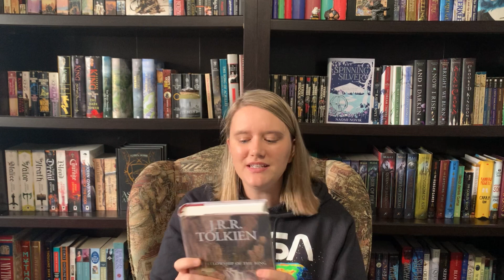LAST TEN BOOKS TAG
If you'd like to do this, please consider yourself tagged as well :)
I do apologize for the bumping on the mic - I'm having some trouble with the clip on mic and I'm looking for a solution for the future :)

Books Mentioned:
- The Fifth Season - N.K. Jemisin
- Bitterblue - Kristin Cashore
- Dragonlance Chronicles - Weis & Hickman
- Dreamcatcher - Stephen King
- K&S Synopsis of Psychiatry
- The Song of Achilles - Madeline Miller
- The Wise Man's Fear - Patrick Rothfuss
- Barney's Version - Mordechai Richler
- Doughnuts for a Dragon - Adam & Charlotte Guillain
- The Lord of the Rings - JRR Tolkien
- Seraphina - Rachel Hartman
- Collected works of Jane Austen
- Wizardry and Wild Romance - Michael Moorcock